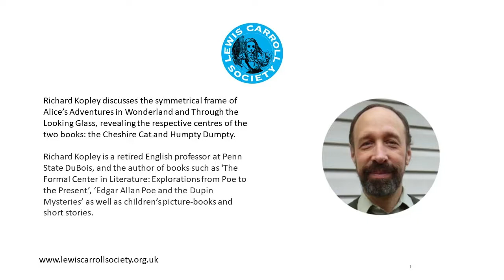LCS Online Talk: The Mythological Centres of Lewis Carroll’s Alice Books by Richard Kopley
Richard Kopley discussing the symmetrical frame of Alice’s Adventures in Wonderland and Through the Looking Glass, revealing the respective centres of the two books: the Cheshire Cat and Humpty Dumpty.

Richard Kopley is a retired English professor at Penn State DuBois, and the author of books such as 'The Formal Center in Literature: Explorations from Poe to the Present' as well as children’s picture-books and short stories.